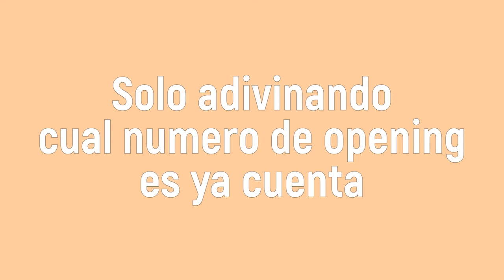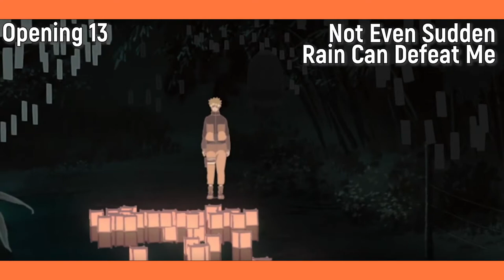Adivina el OPENING | Dificultad: Naruto | Podras adivinar todos? 🎵 🎶🎵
Juguemos a un juego *Voz de Saw*

Primero, abre los comentarios

Cuantos opening Adivinaste?

1-5 Recien empezas a ver Naruto o saltas los op.
6-10 Ya con ese conocimiento puedes tirar Jutsus
11-15 Hermano perdido de Sasuke
15-20 Naruto LvL God